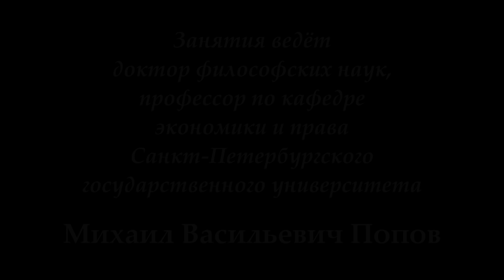М.В.Попов. 10. «Классы». Курс «Социальная философия К-2018». СПбГУ.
16 апреля 2018 г. состоялась десятая лекция профессора М.В.Попова для конфликтологов по социальной философии "Классы". Рассмотрено понятие классов и его роль в исследовании общества.

Веб-сайт

Желающие помочь Фонду Рабочей Академии могут перечислить пожертвования на карту Сбербанка:
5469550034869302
Михаил Васильевич П.